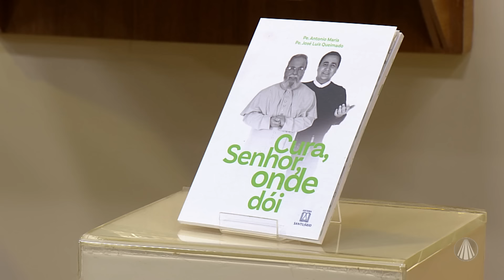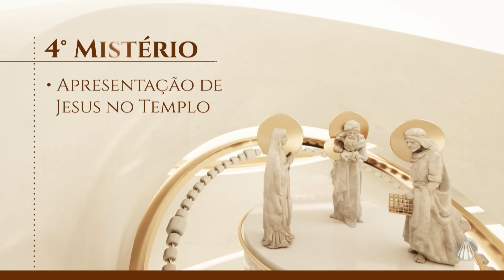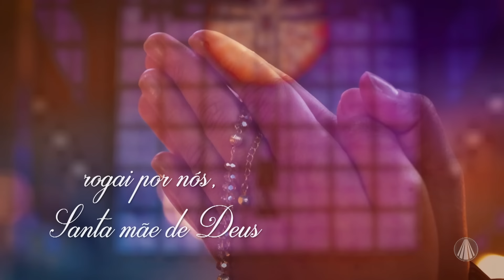Terço de Aparecida com Pe. Luís Queimado - 04 de novembro de 2024 [Mistérios Gozosos]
Reze os mistérios gozosos com Padre Luís Queimado.

TV APARECIDA
É bom estar onde a Mãe está!